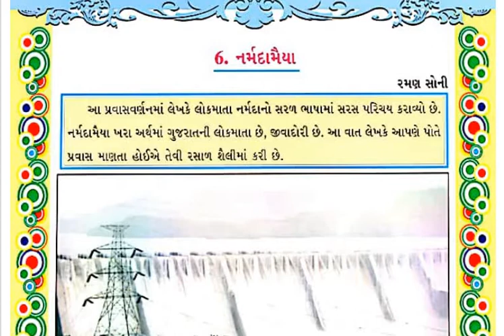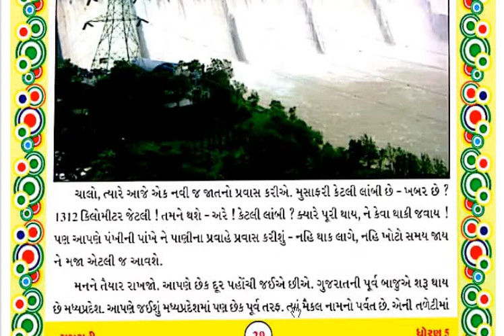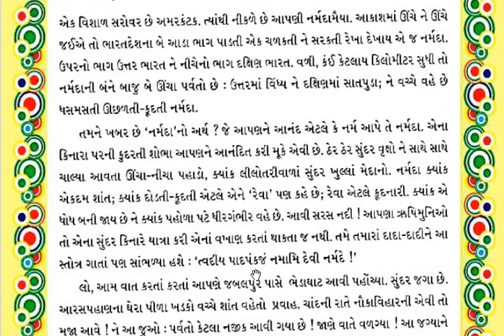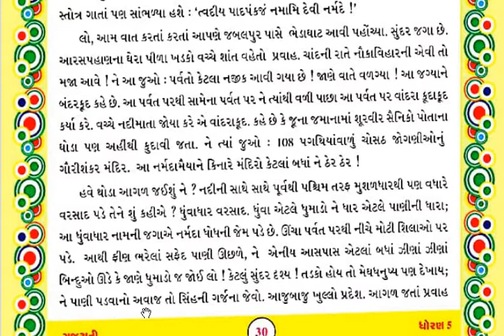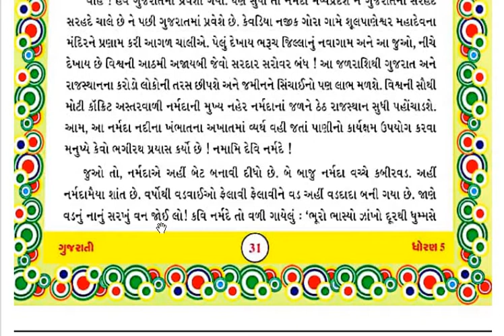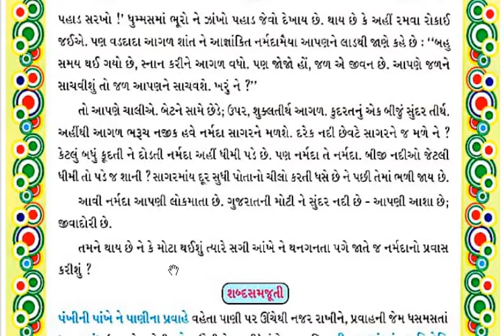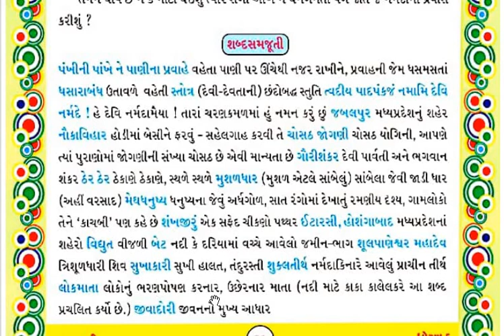Class- 7, Guj. Ch- 6,Part -1